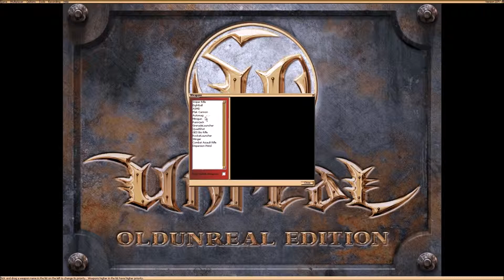Unreal 1 | Pacifist Challenge | Difficulty 6 (Hardest Difficulty) | Part 11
The Pacifist Challenge is something I thought of (but probably already exists) where you play any game on the one of the hardest difficulties and you can not kill any enemies unless it is required for progression. Maps completed: Skaarj Generator, Illumination, The Darkening, The Source Antechamber, and The Source.